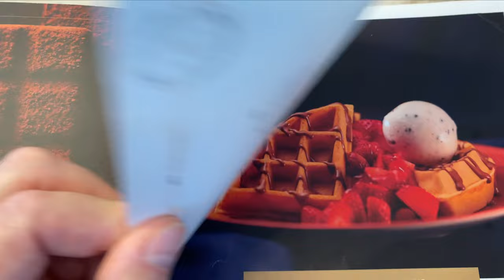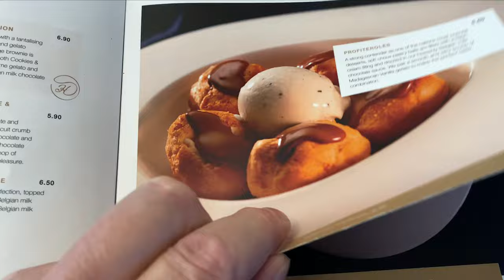Delicious Heavenly Desserts in Liverpool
after our disastrous vlog of fish and chips on yesterday, we are so pleased to bring you this delicious vlog from heavenly desserts in Liverpool.